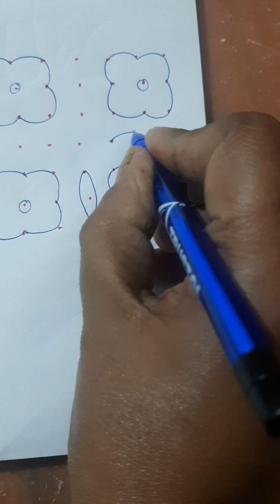Suja's Rangoli |#104| Unique flower rangoli , 7 - 7 dots | beautiful rangoli | daily use rangoli ✍👍